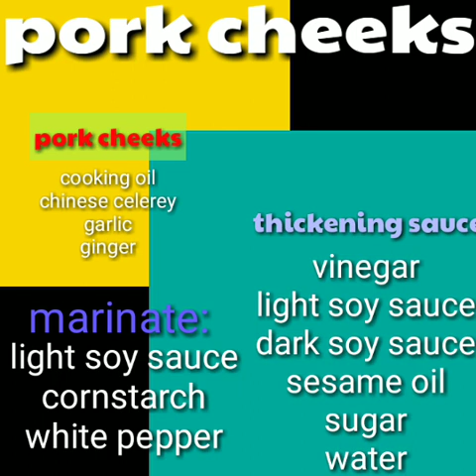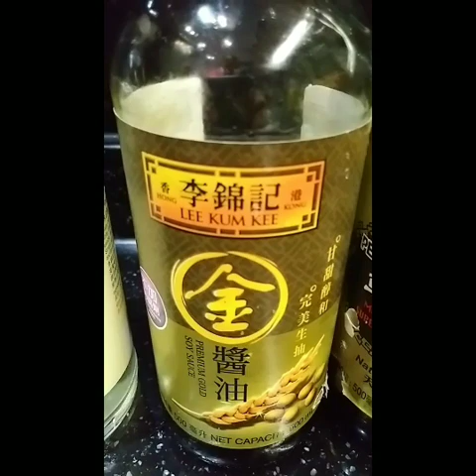Pumpkin Chestnut Soup & Pork Cheek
Chinese cooking pumpkim soup and pirk cheek naman tau ... ganito ang ilan sa mga food ng mga amo ko . masarap angvsoup matamis xa taz ang chestnut ako umuubos pag ayaw nila .